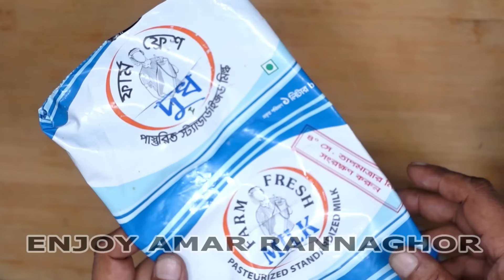ঈদের রান্না আর বোরহানির জন্য খুবই সহজে আর অর্ধেক খরচে ঘরেই বানিয়ে ফেলুন খাঁটি টক দই | Tok Doi Recipe